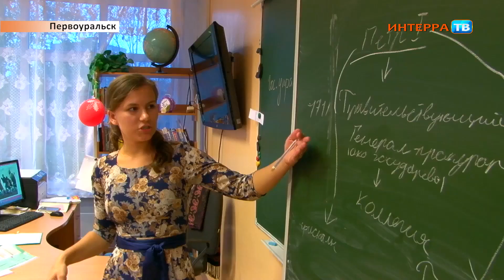Педконференция СХ2 28 08 19